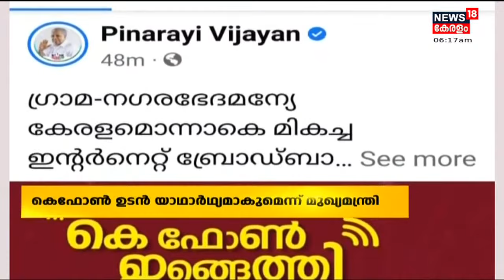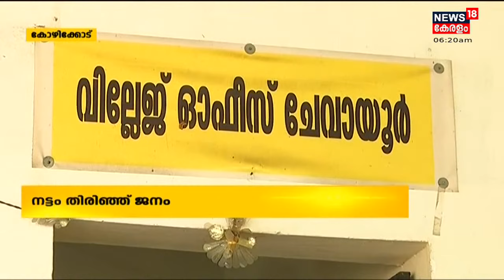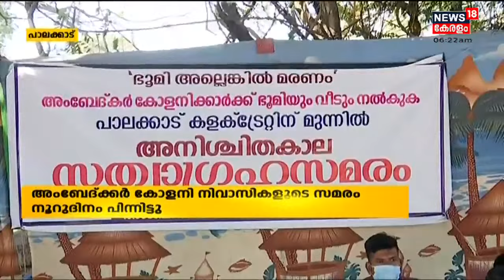Morning News | പ്രഭാത വാർത്തകൾ - Malayalam News Bulletin | 19th January 2022